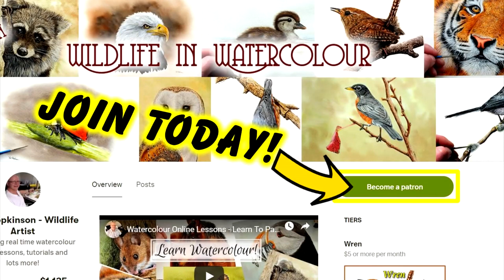How to paint a Robin bird in watercolor demonstration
In this video I will show you how I painted this lovely Robin bird in watercolor.